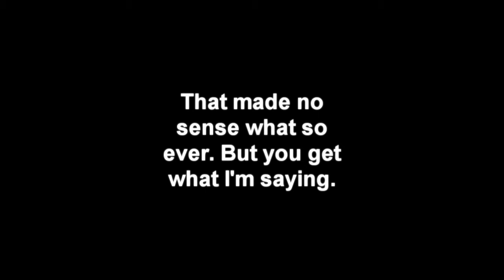The Laser Game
My first ever pivot video